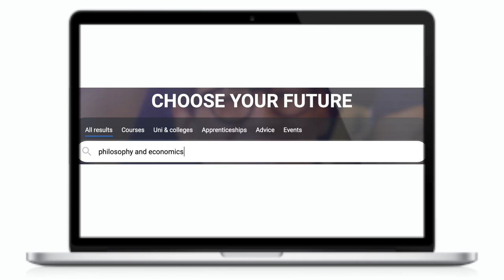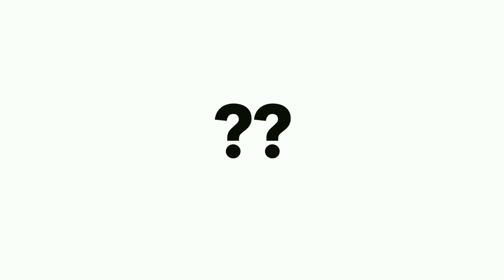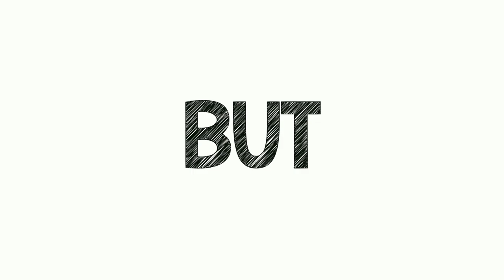I Got Accepted into my DREAM University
The university decisions process was a rollercoaster. getting rejected by my top uk choice but then getting accepted into two exceptional untraditional universities. it was a very hard choice in the end but i absolutely cannot wait to be studying at Code in Berlin starting August and i cannot wait to share the experience with you all :)